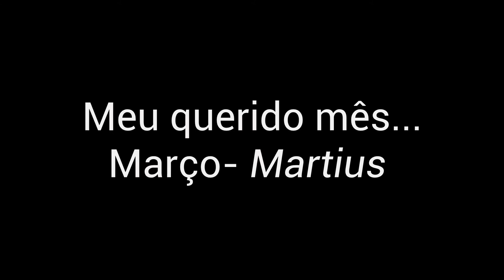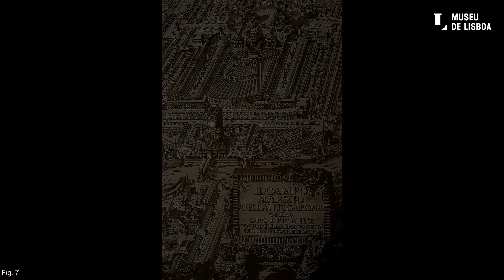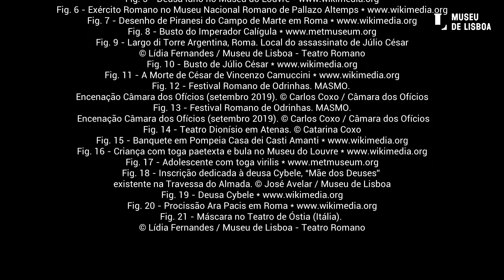Meu querido mês... março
Março é o mês dedicado a Marte, o deus da guerra, mas também da agricultura. E é logo no dia 1 que se assinala o aniversário da divindade que protege Roma. Esta é apenas uma das mais relevantes festividades que ocorriam em época romana, algumas celebradas no calendário cristão e também comemoradas por nós, aqui apresentadas nesta rubrica do Museu de Lisboa - Teatro Romano.